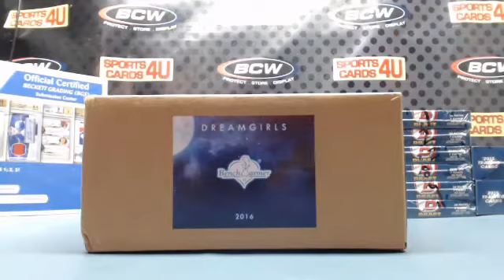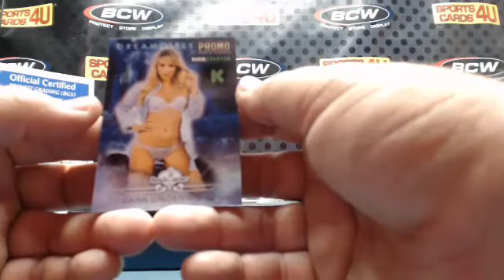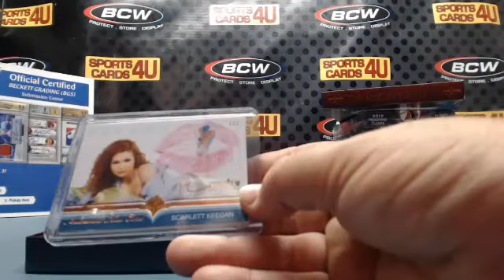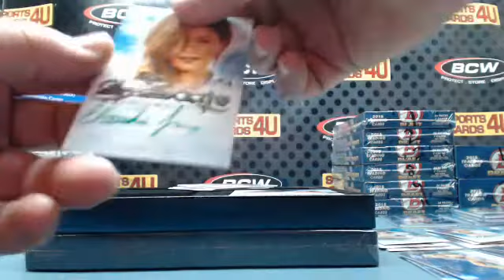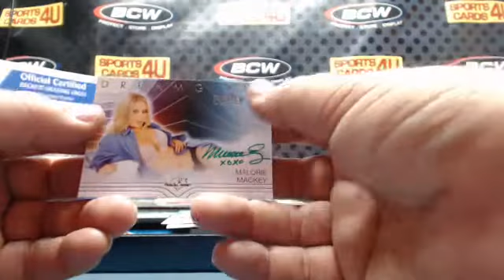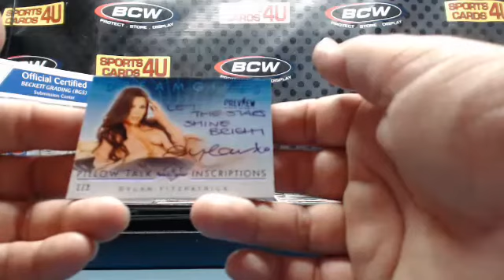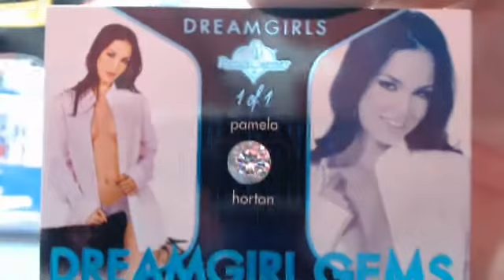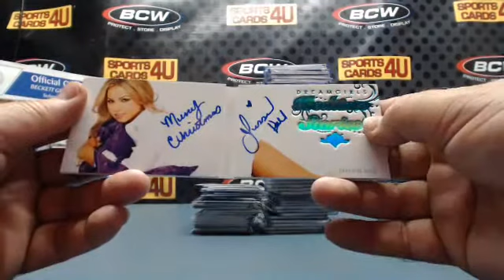2016 Benchwarmer Dreamgirls 4Box Case Model Break #7 (7-1-16)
2016 Benchwarmer Dreamgirls 4Box Case Model Break #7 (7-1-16)